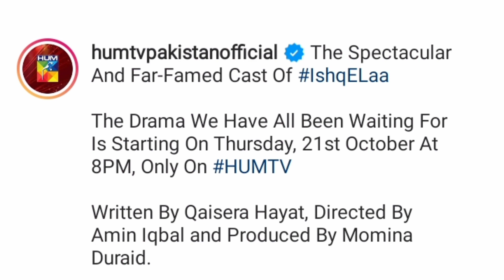Upcoming drama serial Ishq E Laa Timing | Sajal Ali | Yumna Zaidi | Azaan Sami khan